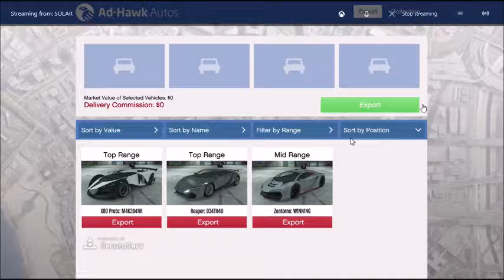grand theft auto 5(flying guy!!!)